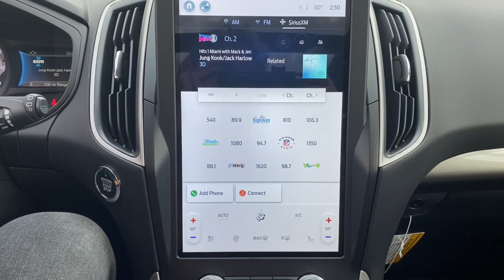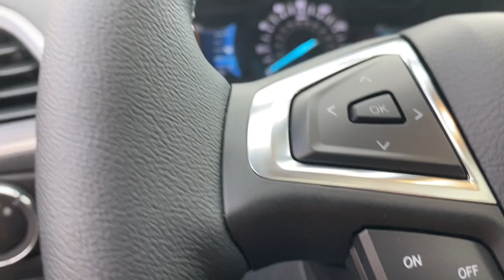2024 Ford Edge Evansville, Boonville, Newburgh, Henderson, Princeton, IN TCL3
Agate Black Metallic New 2024 Ford Edge SEL available in Evansville, Indiana at Town and Country Ford. Servicing the Boonville, Newburgh, Henderson and Princeton, IN area.

7720 E. Division St